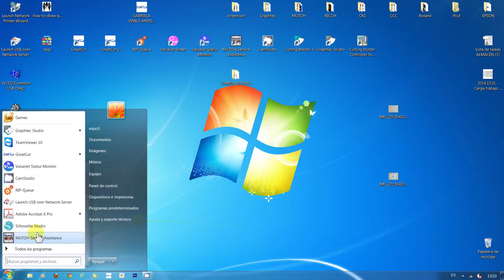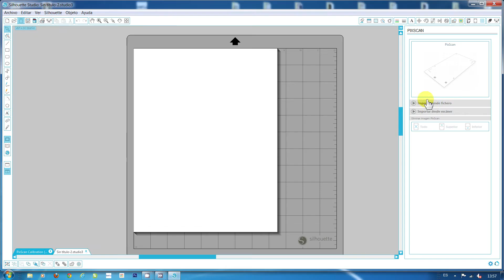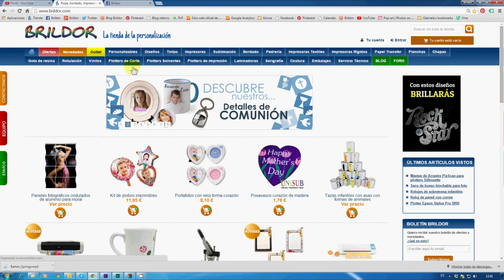Cómo usar la manta de arrastre PixScan de Silhouette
Si tienes un plotter de corte Cameo o Portrait de Sillhouette, no dejes de ver este vídeo en el que te mostramos cómo y para qué puedes utilizar la manta de arrastre PixScan.

Esta alfombrilla está pensada para cortar materiales que no tengan marcas de corte, es muy popular para scrapbooking pero también la puedes usar para cortar papeles transfer, vinilo imprimible, motivos de tela o incluso para aprovechar material sobrante al que quieras darle alguna forma.

El uso de la manta PixScan es facilísimo, solo necesitas un escáner o una cámara digital, incluso puedes usar la misma cámara de tu teléfono móvil.

Para poder utilizar la manta PixScan con tu cámara, es necesario calibrarla, excepto para algunos modelos de Tablet y móvil que encontrarás en la ficha de producto de nuestra tienda online.

Pasos para la calibración:
-Abre Silhouette Studio en tu ordenador, es importante que tengas la versión actualizada de este software.
-Pincha el botón con la forma de la manta PixScan
-Pincha la opción importar desde fichero
-Selecciona la opción calibración de la cámara.
-Haz click en el botón mostrar tarjeta de prueba de calibración
-Imprimimos la hoja de calibración en tu impresora.
-Toma una foto con el móvil, es importante que haya mucha luz y que intentes que salgan todos los puntos, pero sin incluir los bordes de la hoja.
-Exporta la foto a tu ordenador y vuelve de nuevo a Silhouette Studio.
-Haz click en el signo de “+” debajo del botón de calibración y abre la foto que haz tomado con el móvil.
-El programa leerá el dispositivo y este aparecerá en pantalla.

Para cortar con la manta PixScan:
-Coloca el material que quieres cortar sobre la manta de arrastre, tiene que caber en rectángulo sin salirse de los líneas.
-Toma una foto con el dispositivo calibrado, hazlo sobre una superficie plana y es necesario que salga toda la manta así que no importa que se vean los bordes.
-Transfiere la imagen a tu ordenador y pincha el botón importar imagen PixScan desde archivo.
-Cuando la imagen se haya cargado trazar lo que quieres cortar.
-Una vez hecho el trazado pincha sobre ajustes de corte y corta de acuerdo al grosor del material.
-Carga la manta de arrastre PixScan al plotter y envía a cortar.

Encuentra la alfombrilla y todos los productos de la marca Silhouete en nuestra tienda online: